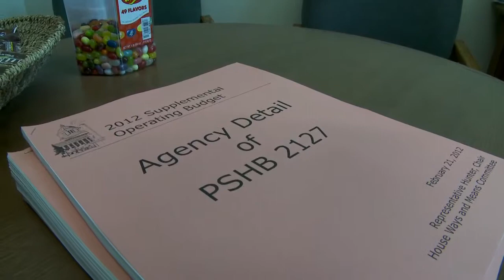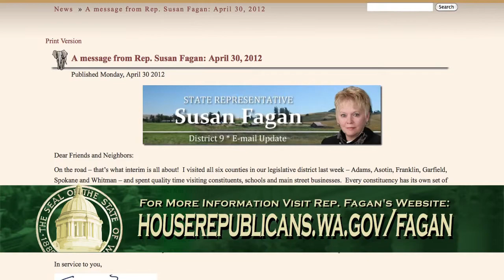Representative Susan Fagan Legislative Update Interim 2012